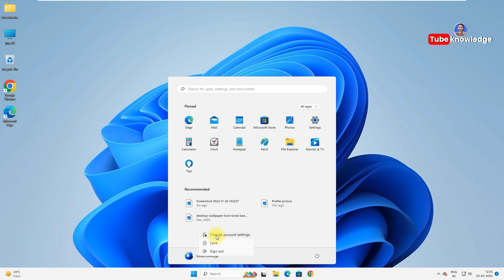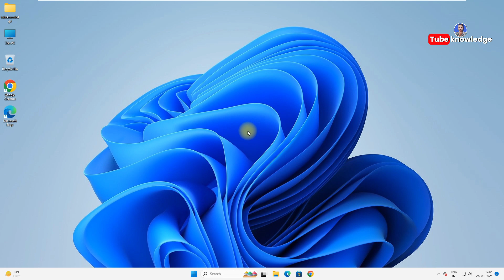How to change profile picture windows 11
Windows 11 profile picture change | How to change profile picture windows 11

Hello friends aaj es video me bataya hai kaise Windows 11 me Profile picture Change karte hai step by step guide in hindi

Related Query...
Computer me apna photo kaise lagaye
how to change profile picture in windows 10 login screen
windows 10 login screen
change profile picture in windows 10 login screen
profile picture in windows 10 login screen
how to change profile photo in windows 10
laptop me lock screen pe photo kaise lagaye
laptop me apna photo kaise lagaye
laptop ki screen par photo kaise lagaye
laptop me display par photo kaise lagaye
laptop me profile photo kaise lagaye
phone sa laptop ma photo kaise lagaye
how to set profile photo in laptop
laptop profile picture change
how to change profile name in laptop
how to change laptop profile picture
how to change profile in laptop
how to change profile photo in laptop
change discord avatar
change discord profile pic
discord tutorial for beginners
how to change profile picture on discord
how to change your windows 11 account picture
change user profile picture windows 11
how to change a user account picture in windows 11

 About : Tube Knowledge is a YouTube Channel, where you will find technological videos in Hindi, New Video is Posted day by day.
Dharm Chand Nagar